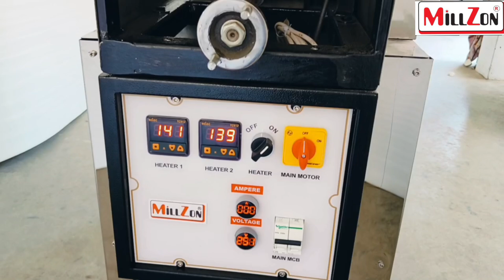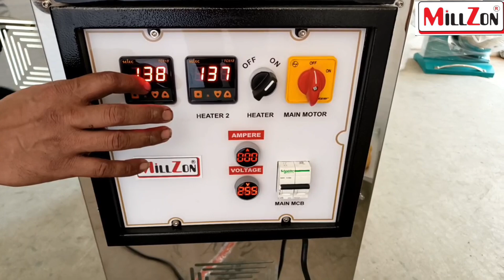AUTOMATIC CHAPATI MAKING MACHINE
ALL TYPE OF DOMESTIC & COMMERICIAL FOOD PROCESING MACHINERY.

OUR PRODUCT:
*FLOURMILL MACHINE
*PULVERISERS
*HEAVY DUTY MIXER GRINDER
*GRAVY MACHINE
*SUGARCANE JUICE MACHINE
*WET GRINDER
*POTATO PILLER MACHINE
*POTATO WAFER MACHINE
*NAMKEEN MACHINE
*ROTI MACHINE
*DRY FRUIT CUT MACHINE
*SEVAY/NOODLES MACHINE
*DRYER MACHINE
*LIVE STEAM IDLI / KHAMAN DHOKLA MACHINE
*VARTICAL STONE
*DOMESTIC FLOURMILL
*BANANA WEFFER MACHINE
*RICEMILL MACHINE.

ADDRESS:Plot no. A5,Shapar main road,opp. mahindra gear,Decora cement campus,Shapar (veraval) Rajkot.360024.